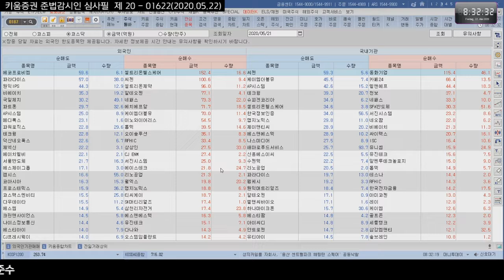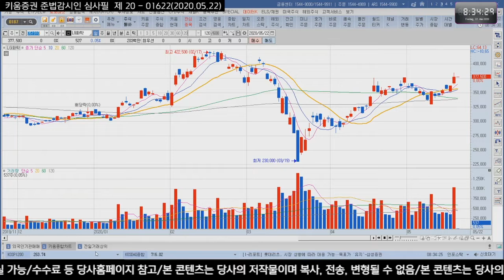[주식투자][종목점검] 전일특징주 / 장전체크!! 전일의 외국인&기관 매매상위종목(20.05.22)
외국인은 카카오, 신한지주, NAVER, 기아차, SK, 현대차, KT, SK이노베이션, 롯데케미칼 등을 순매도했고
순매수한 종목으로는 삼성전자, LG화학, 엔씨소프트, 아모레퍼시픽, 넷마블, 셀트리온,
삼성바이오로직스, 셀트리온헬스케어, SK하이닉스 등이 있었고
반면 기관은 삼성전자, SK, 대덕전자, 카카오, SK하이닉스, LG생활건강, LG유플러스, 셀트리온 등을 순매도했으며
LG화학, NH투자증권, 동화기업, 한국금융지주, 대한항공, 삼성증권, 카페24 등을 순매수 했음

LG화학, 엔씨소프트, NH투자증권, 네패스, 씨젠

전일거래대금 상위로 코스피에서 삼성전자, LG화학, 카카오, SK, 삼성SDI, NAVER, SK하이닉스 순이었고
코스닥은 전파기지국, 안트로젠, 풍국주정, SK바이오랜드, 씨젠, 녹십자렙셀, 케이엠더블유 순으로 있었음